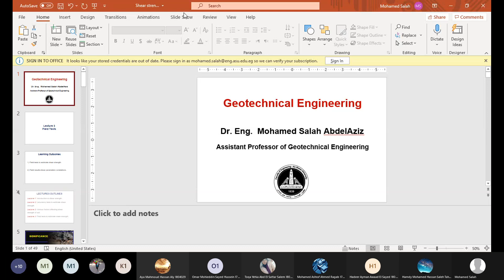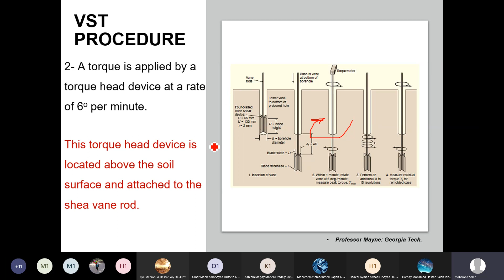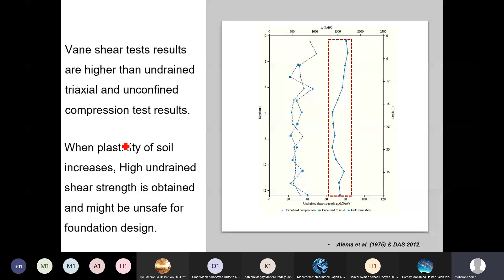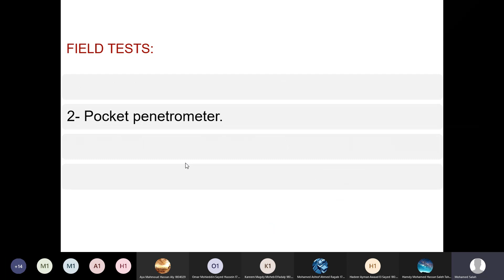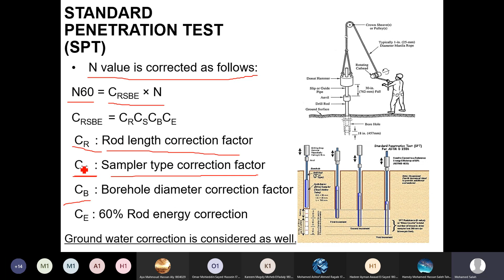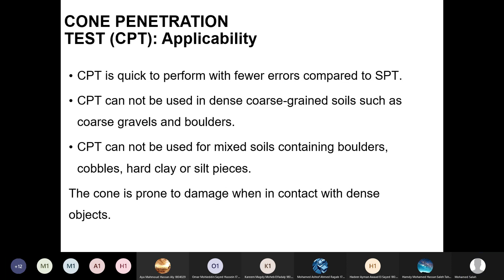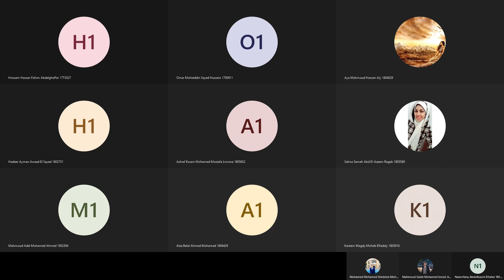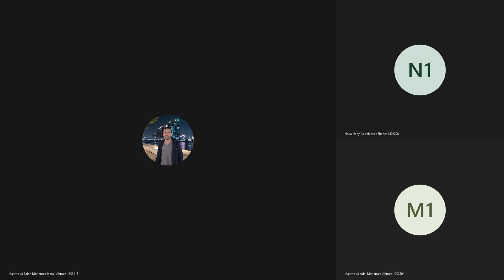Lec(5) shear strength part(2)